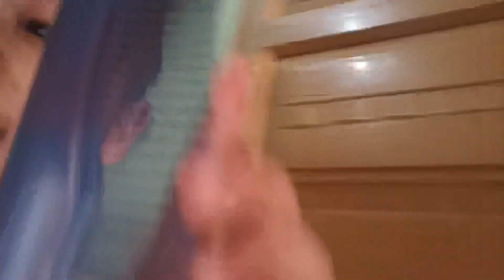Hello Frands is Back 😂🤣 | Ananya Thakur Next level VLOGGER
YouTube Star kids Volg 😂